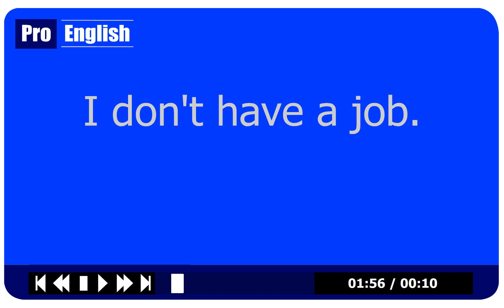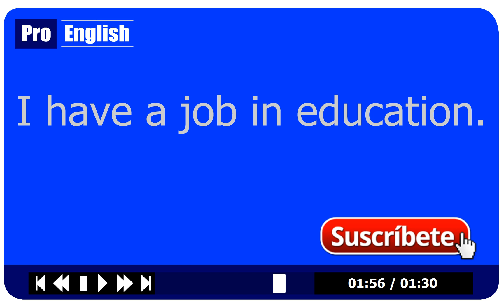2 Minutos Para Aprender Inglés - Nuevo Vídeo Cada Día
ProEnglish te enseña cómo manejar el idioma para comunicarte en situaciones cotidianas. El enfoque se centra en las estructuras que pueden ser manipuladas y utilizadas en múltiples contextos, en lugar de confundir con gramática abstracta. Nuestro sistema tiene tanto éxito porque evita explicaciones gramaticales abstractas y emplea una variedad de técnicas que siempre conducen a un progreso rápido. si sigue las instrucciones de esta guía, va a
 aprender inglés más rápido y con más facilidad de lo que
 podría imaginarse. En sólo cuestión de horas poseerá un
 conocimiento comprensivo de las estructuras más
 importantes del inglés. Sabrá manejar el presente, pasado,
 futuro y condicional con facilidad y de una manera práctica.